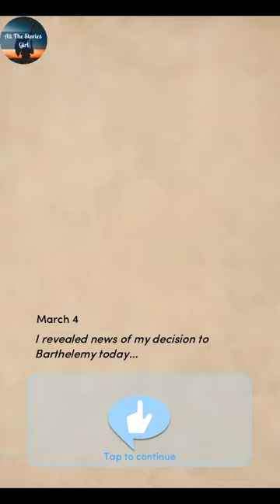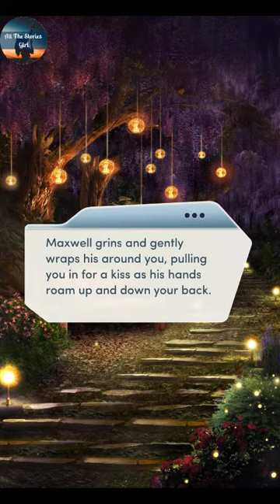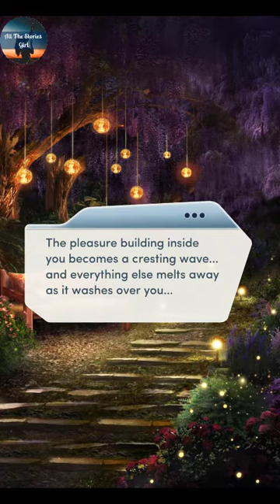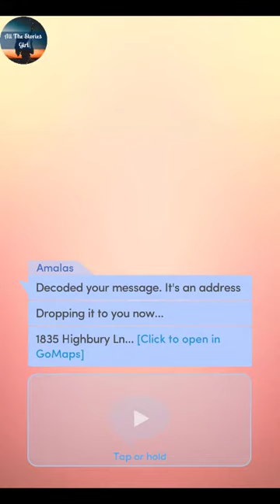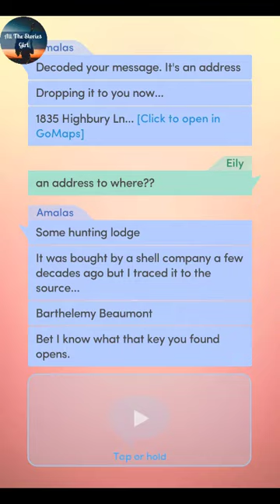Choices – MAXWELL* The Royal Heir 3 #6 💎Diamonds❤️ The Fairy & the Princess with MAXWELL🔥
All the Stories Girl presents Choices: Stories You Play – MAXWELL The Royal Heir, Book 3 Chapter 6 | Diamonds Choices

“The Princess and the Plea”
You're off to Fydelia, but will Adelaide have the answers you seek?